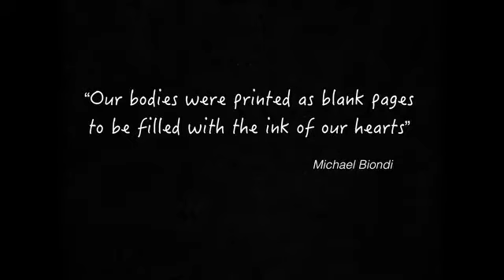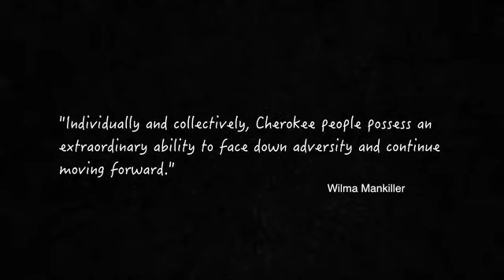INDIAN INK with Ethan Holden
INDIAN INK TATTOO PARLOR, CHEROKEE, NC